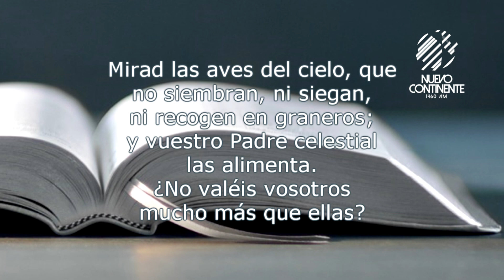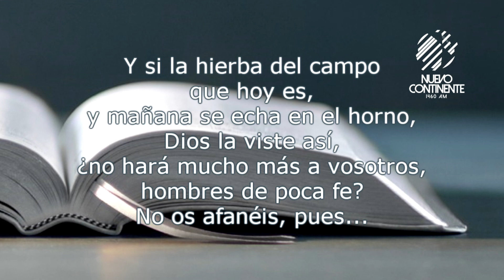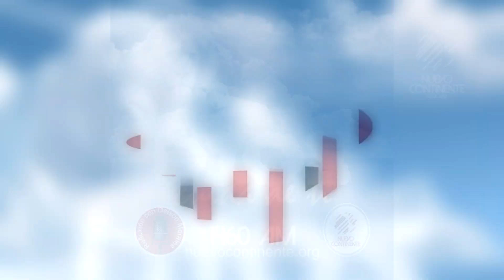Dios cuida de ti - Reflexión con Delson Morales | Emisora Nuevo Continente